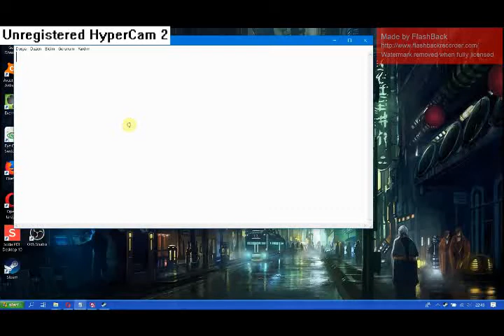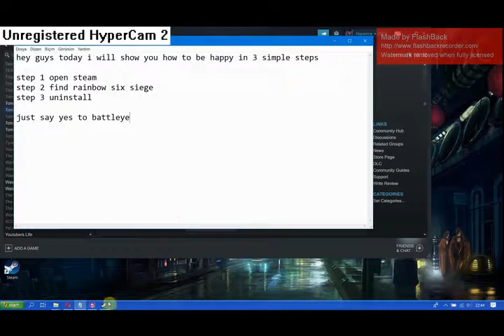how to be happy in 3 simple steps